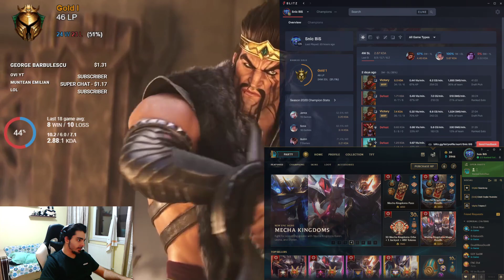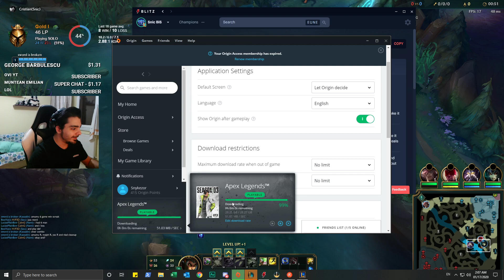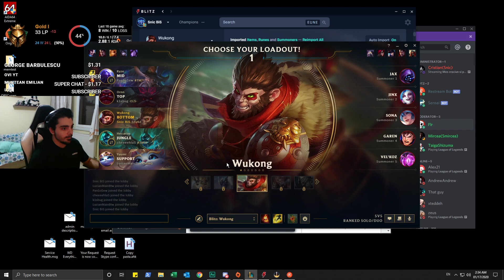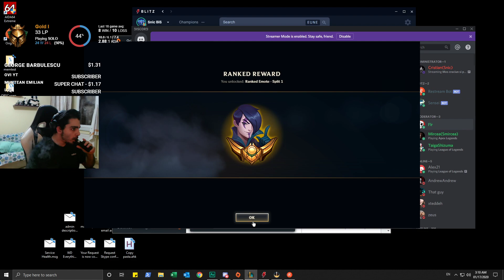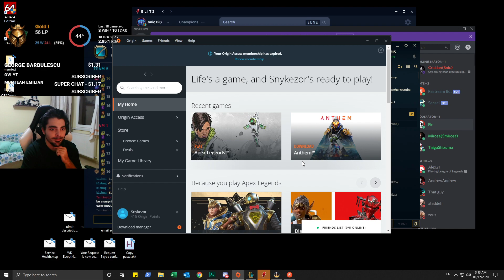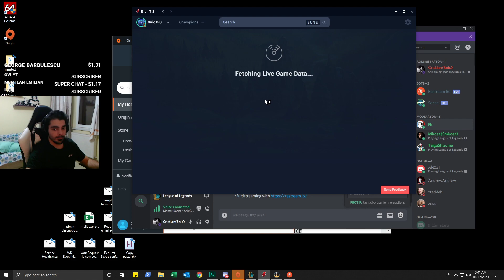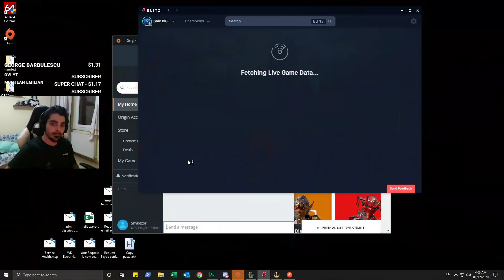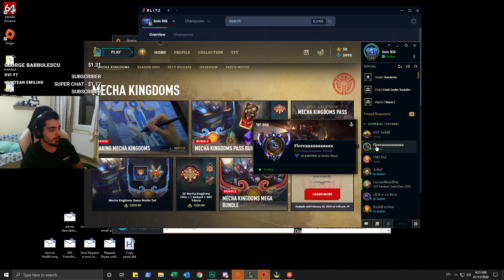Mos craciun si prietenii sai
PC configuration:
Ryzen 7 1700 @3.9Ghz
16GB Kingston Predator ddr4 2400mhz
PNY RTX 2070
1 Samsung SA350 Monitor
1 Lenovo Y25 144hz
Hyperx Cloud Fllight - Headphones

Rusu Razvan       $47.46
Firilexu               $24.9
Baciu Matei €17.00
King Ðani €6.00
/ / / /  $5
Andreas voinopol €5.00
HardBeatOfficial €5.00
Daruzs €4.00
BlitzDogeModerator €4.00
Sergiu €2.00
Dany For Gaming €2.00
Mineru €2.00
MaskMan Nation €2.00
Den Denis €1.00
Botea Cristian €1.00
Gabriel €1.00
SniPer €1.00
Cristi SWT €1.00